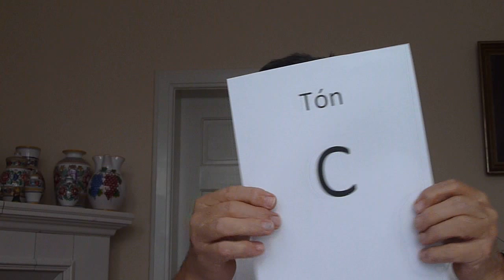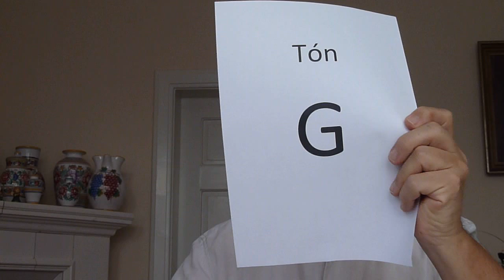Škola hry na drumbľu